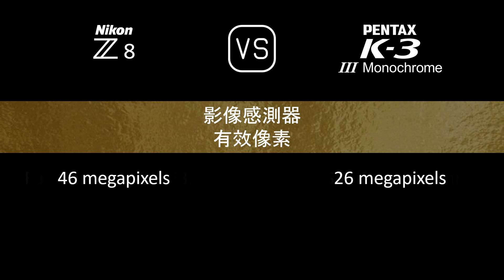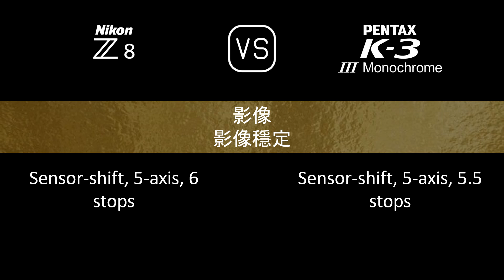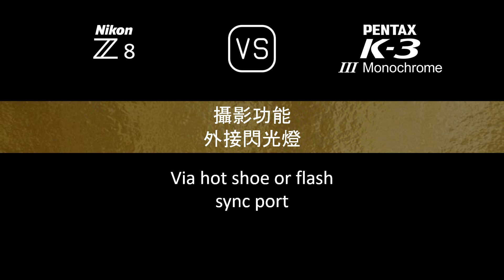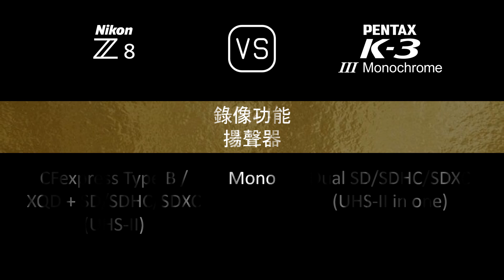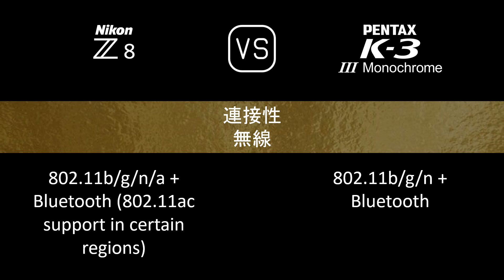Nikon Z8 與 Pentax K-3 Mark III Monochrome 的規格比較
本片是 Nikon Z8 與 Pentax K-3 Mark III Monochrome 的功能概述和規格比較 (comparison of specifications)，希望對您有所啟發。感謝您的支持。

00:24 推出
00:32 機身
00:41 影像感測器
01:05 影像
01:21 光學與對焦
01:50 屏幕
02:10 取景器
02:26 攝影功能
03:27 錄像功能
03:43 儲存
03:47 連接性
04:16 物理特性
04:36 雜項